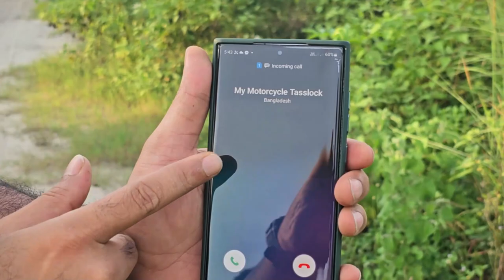বাংলাদেশের সবচেয়ে দামি ও প্রিমিয়াম মোটরসাইকেল সিকিউরিটি - যা সবাই কিনতে পারে না - Tasslock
Tasslock Nexa Elite (premium)
 Main feature

*Auto sensor system remote*
*With remote Display*
*Live location tracking*
*Lock/unlock from anywhere*
*Call/sms from bike/car*
*Anti thif*
*Geo fence*
*Driving status*
*Alarm system*
*bike & remote mute*
*No chance to start without remote permission*
*Best security in the world*
*Automatic lock*
*Automatic unlock*
*Keyless Start*

Price 6999 BDT + 1 Year Warranty + No Monthly fees